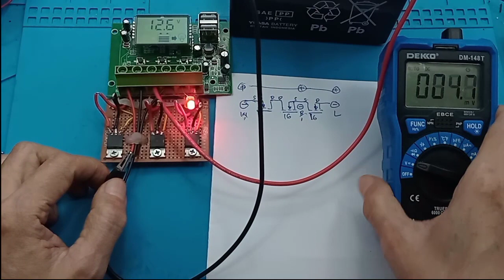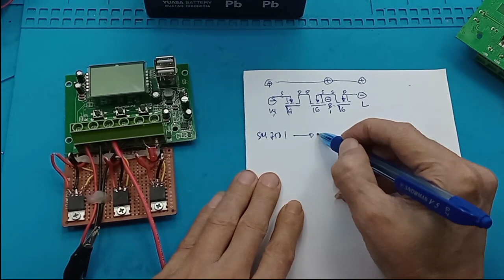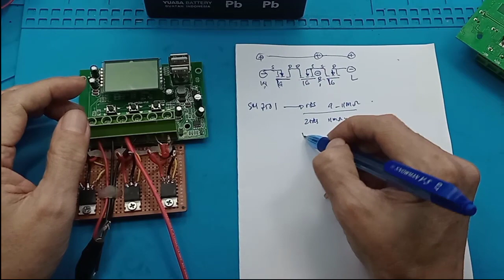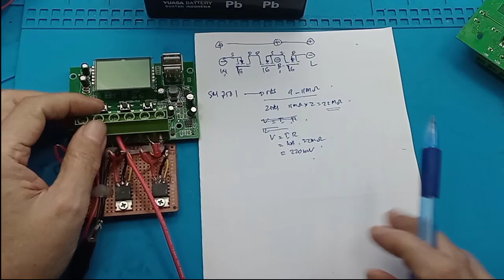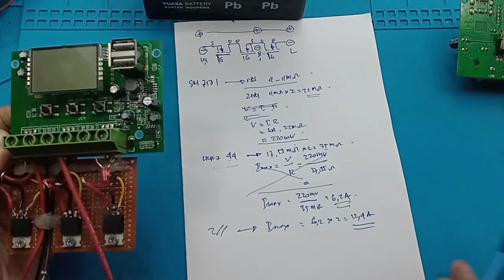SCC Sejuta umat w88-ab135 v1.0 VS w88 -V3.0 scc control solar cell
SCC Sejuta umat w88-ab135 v1.0 VS w88 -V3.0 scc control solar sell

Link pembelian :
SCC PWM 10A 20A 30A 40A 50A 60A solar charge controler MPPT PowMR PLTS - 10A

Apa itu SCC pada solar cell?
SCC adalah peralatan elektronik yang digunakan untuk mengatur arus searah yang diisi ke baterai dan diambil dari baterai ke beban. Solar charge controller mengatur overcharging (kelebihan pengisian karena baterai sudah penuh) dan kelebihan tegangan dari panel surya.

Apa kegunaan dari SCC solar Charger Controller Pada panel surya?
Solar Charge Controller adalah peralatan elektronik yang digunakan untuk mengatur arus searah yang diisi ke battery dan diambil dari baterai ke beban. Solar charge controller mengatur overcharging (kelebihan pengisian - karena batere sudah 'penuh') dan kelebihan voltase dari panel surya / solar cell.

Apa yang dimaksud WP pada solar cell?
Wp adalah singkatan dari Watt-peak yang merupakan istilah yang biasa digunakan dalam sektor energi surya. Wp biasanya menggambarkan besarnya nominal watt yang dapat dihasilkan dari panel surya

Bagaimana Cara kerja Solar Charge Controller?
Prinsip kerja Solar Charge Controller terbagi menjadi dua yaitu pada saat mode charging dan mode opration.
1. Mode Charging: pengisibateraidan menjaga pengisian jika baterai sudah mulai penuh.
2. Mode Operation: Penggunaan baterai ke beban, baterai ke beban akan diputus jika baterai sudah mulai 'kosong'.

Apa yang dimaksud MPPT?
Abstrak---Maximum Power Point Tracking (MPPT) adalah suatu metode untuk menjejak (track) titik daya sebuah sumber energi agar menghasilkan daya maksimum. Salah satu metode MPPT yang bisa diterapkan pada sistem photovoltaic adalah metode fractional open voltage.

MPPT Vs PWM, Sistem Kerja
PWM lebih kompleks, tetapi tidak memiliki koneksi mekanis untuk diputus. Jenis pengendali solar charge terbaru dan terbaik disebut Maximum Power Point Tracking atau MPPT. Pengontrol MPPT pada dasarnya mampu mengubah tegangan berlebih menjadi arus listrik.

PWM Solar Charge Controller Pengisi Daya Surya 12V/24V

Terdapat 5 variant barang Solar Charge Controller : (5 variant, bentuk dan ukuran sama)
1. 10A
2. 20A
3. 30A
4. 50A
5. 60A

- Dilengkapi dengan USB yang bisa dipakai untuk Charging HP dan Tablet
- Tegangan Pengisian aki dapat atur
- Tegangan Pemutusan aki bisa atur
- Sesuai Jenis Aki yg dipakai sehingga aki Semakin awet

Pastikan anda membeli variant barang yang sesuai dengan variant produk pada post ini, karena pesanan kita kirimkan sesuai variant pesanan yang masuk (NO KOMPLAIN)

Product Features:
- Tampilan LCD grapik simbol
- Pengoperasian yang mudah
- Otomatis mendeteksi tegangan yang dipakai 12V/24V
- Intelligent PWM charge mode
- Tegangan charge-discharge dapat diatur sesuai jenis aki
- Settable operating modes of loads
- Bisa dipilih jenis aki yang dipakai, aki jadi awet
- Proteksi Aki dari temperatur yang berlebih
- Proteksi Aki Tegangan terendah, memperpanjang umur aki
- Dual USB 5V output bisa Charge Tablet dan HP.

** URUTAN MEMASANG
1. Hubungkan AKI/BATTERY ke Controller
2. Hubungkan SOLAR PANEL
3. Hubungkan Load

** URUTAN MELEPAS
1. Lepas Solar panel terlebih dahulu
2. Lepas baterai/aki dari Controller

00:00 Radal05
00:12 SCC  w88-ab135 v1.0 VS w88 -V3.0
00:40 Cara memindahkan mosfet SCC
01:32 Skematik Mosfet SCC
02:00 Pasang baterai pada SCC
02:45 Mengukur tegangan gate mosfet beban
04:20 Cara kerja deteksi arus SCC